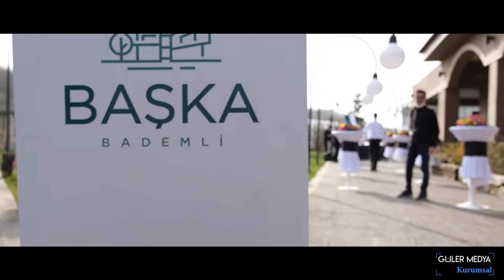BAŞKA BADEMLİ LANSMAN TÖRENİ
Başka Bademli 'nin Lansman Töreni için yaptığımız tanıtım filmi Güler Medya Kurumsal farkı ile sizle